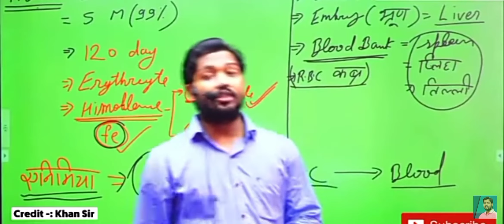how legend studies according to # khan sir gs